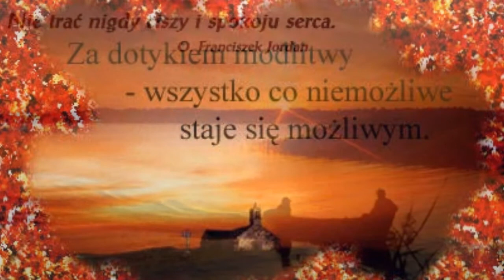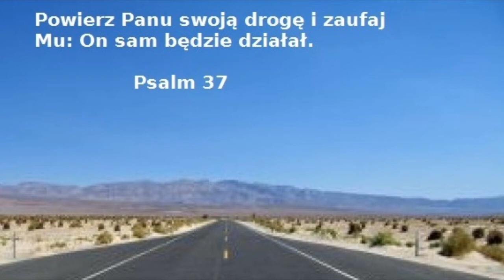5/6 MODLITWA PO OTRZYMANIU DARU TRZEŻWOSCI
MODLITWA PO OTRZYMANIU DARU TRZEŹWOŚCI
Boże mój, tak bardzo pragnę Ci dziękować za Twoją Opatrzność. Dzięki
pomocy Twojej łaski i wielu ludzi potrafiłem przyjąć dar trzeźwości.
Czuję się nowym człowiekiem. Mogę jeszcze raz zacząć swoje życie.
Odzyskałem straconą wolność, ale jednocześnie zdaję sobie sprawę, że tylko
w konsekwentnej i pełnej trzeźwości potrafię zachować to nowe życie.
Jestem dalej alkoholikiem i tylko przez pokorę, czuwanie oraz jedność
z moimi braćmi i siostrami, którzy przeżywają taką samą sytuację, mogę
zachowywać i rozwijać owoce leczenia.
Ze wstydem i żalem patrzę wstecz na smutne okresy mojego życia,
a zarazem z wdzięcznością zauważam, że uzyskałem przez moje leczenie
więcej, niż przedtem straciłem przez słabość i grzechy. Uwielbiam Ciebie,
Panie Boże, za cud Twojej miłości, za „błogosławioną winę" w moim życiu!
Podobnie jak Krew Chrystusa dała światu więcej, niż zniszczył grzech
pierworodny, ja też mogę dzisiaj stwierdzić, że przez zwycięstwo nad
chorobą i grzechem stałem się bardziej dojrzały i bogatszy niż przedtem.
Wiem, że ten dar Twojej łaski zobowiązuje mnie: mam nie tylko czuwać
nad własnymi słabościami i pokusami z zewnątrz, ale ponadto czuję
obowiązek pomocy tym, którzy męczą się jeszcze w chorobie alkoholizmu
lub podobnych uzależnień. Oczyszczony i umocniony przez Krew Chrystusa
i Ewangelię, pragnę w jedności z moją wspólnotą walczyć o godność
i wolność wszystkich. Amen.

Alkoholik jest nim do końca życia tak jak kobieta, która dokona aborcji jest matką zabitego dziecka do końca życia i dalej, na całą wieczność. Dobrze jednak zdać sobie z tego sprawę i nie popełniać tego grzechu więcej , pokutować i wynagradzać Panu Bogu i przestrzegać innych.
Wolność nie jest dana raz na zawsze, trzeba ja stale zdobywać.